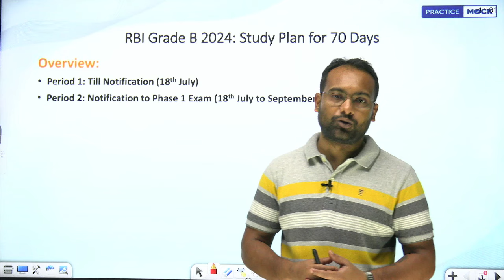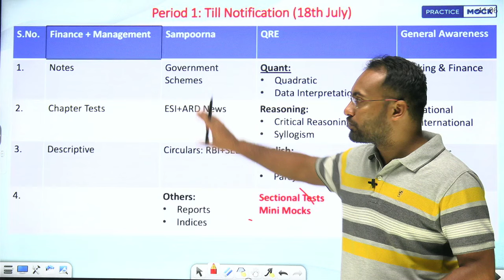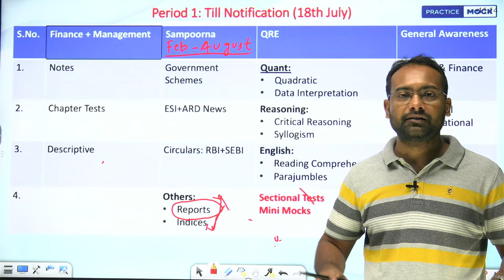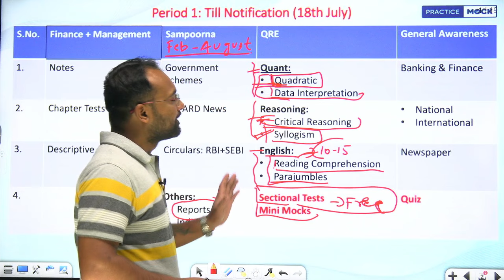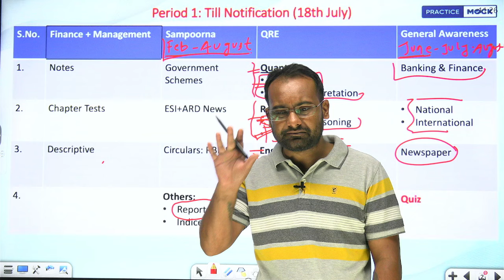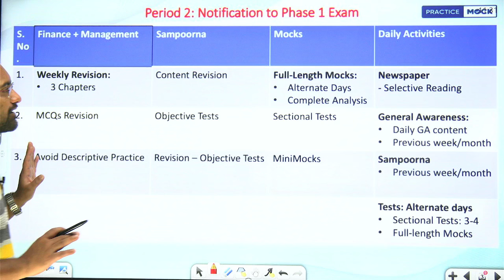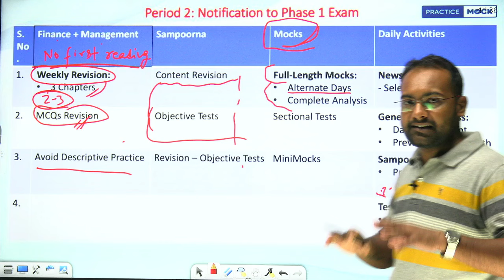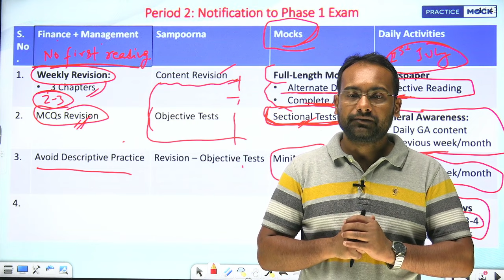70 Days Preparation Strategy | RBI Grade B Phase 1 | PracticeMock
70 Days Preparation Strategy | RBI Grade B Phase 1 | PracticeMock | Abhishek Jha Sir